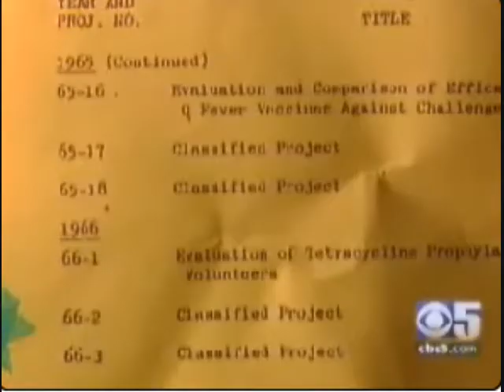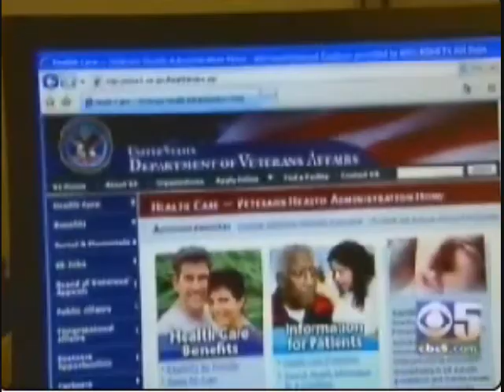TOP SECRET PROJECT SHAD VETERANS STILL DENIED BENEFITS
) Investigative report from KPIX, Channel 5, San Francisco.